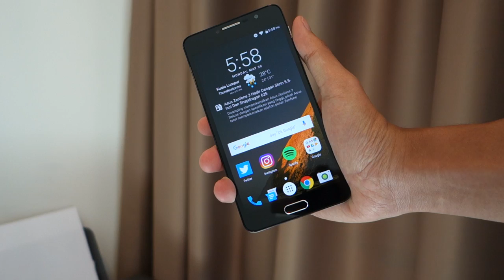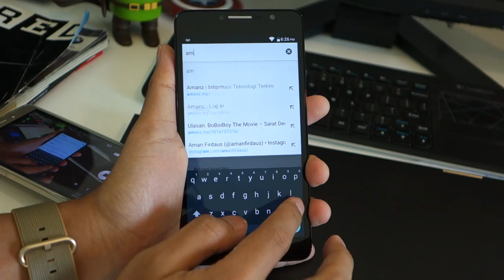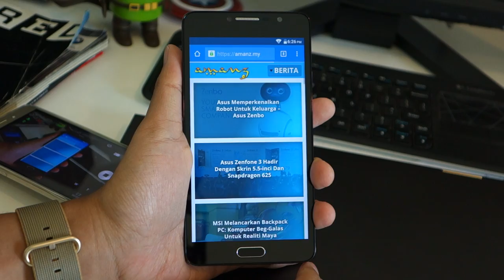Apa Yang Menarik Dengan Flash Plus 2?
Satu lagi peranti yang mencuri perhatian ramai ialah Flash Plus 2 yang mana ditawarkan pada harga RM599. Ia hadir dengan skrin bersaiz 5.5-inci, pengimbas cap jari, dan binaan berasaskan logam. Ia turut dijana dengan cip pemprosesan MediaTek Helio P10, pilihan memori 2GB/3GB RAM, kamera 13MP, dan menjalankan Android 6.0 Marshmallow. Di Malaysia ia telah mula dijual pada 31 Mei lalu dan variant 3GB RAM bakal tiba pada pertengahan Jun ini dengan harga RM729.

Muzik latar: Jimmysquare - Fog